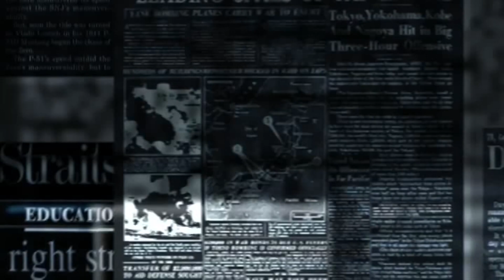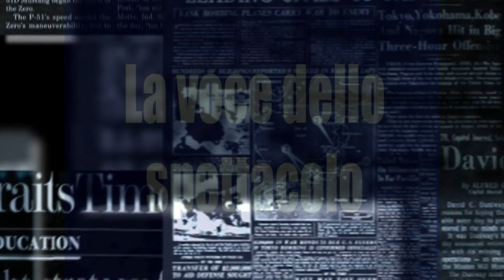"LO SPECIALE" LA VOCE DELLO SPETTACOLO - ASPETTANDO "MAMELI IL RAGAZZO CHE SOGNO' L'ITALIA SU RAIUNO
Un nuovo "Speciale" a cura della nostra testata giornalistica "La Voce dello Spettacolo", dedicato alla miniserie evento "Mameli" il ragazzo che sognò l'Italia, in onda su Rai1 il 12 e 13 Febbraio alle 21:30.
Abbiamo intervistato altri due componenti del cast, ovvero Gianluca Zaccaria e Giovanni Crozza Signoris.
riprese di FABIO IANNOTTI
montaggio di GIOVANNI D'ANDREA